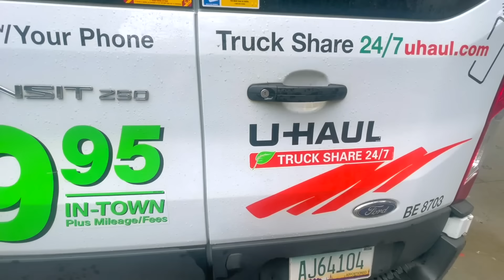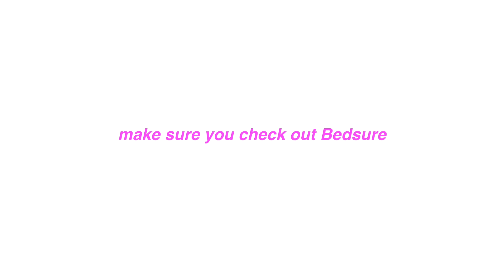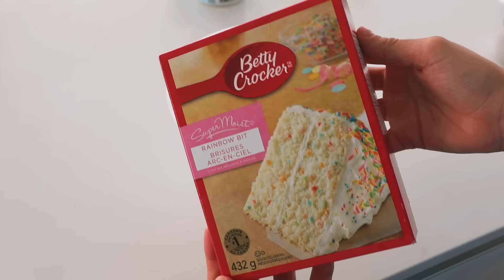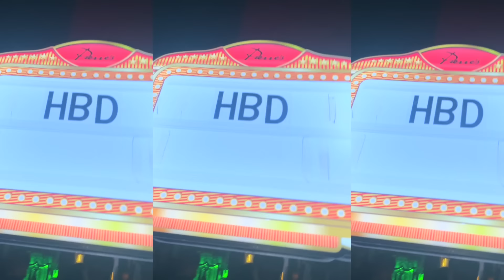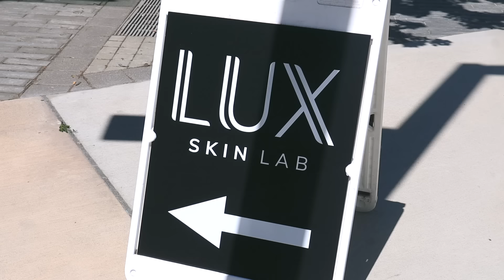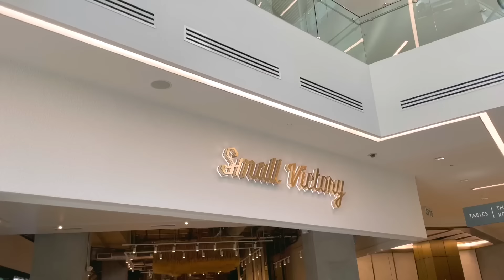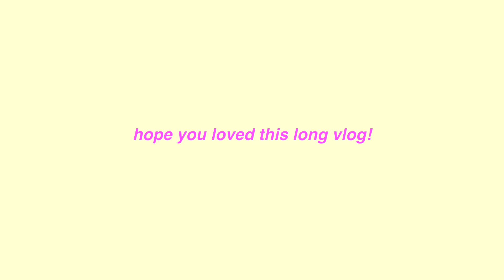SUMMER VLOG LIVING ALONE... apartment update + fun & productive days with best friends!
REALISTIC SUMMER VLOG LIVING ALONE... apartment update + fun & productive days with best friends! i hope you enjoy this longggg vlog of me recapping the begging of my summer! you'll see some moving content and updates, how I've been spending the days with my freinds, and the ups and downs of living alone!

Bedsure Dorm Room Artisan Bundle—
Microfiber Sheets Set—
Floral Comforter—
Standard Pillow Set—
Deep Pocket Mattress Pad—

FAQ
☆age: 20
☆height: 5'6
☆location: Vancouver, Canada
☆camera: Canon g7x Mark llI
☆editing software: final cut pro x

love u guys !!